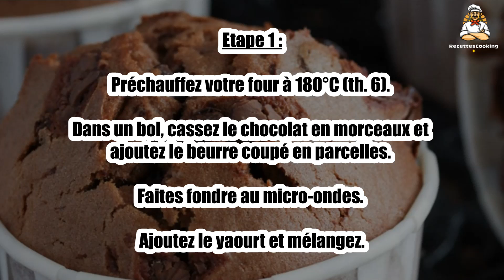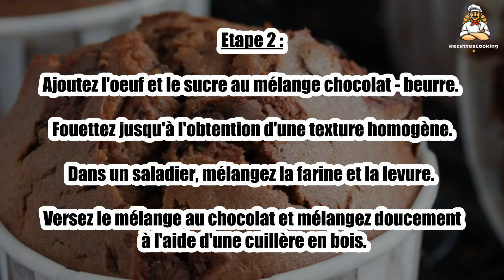Recette : Muffins au chocolat express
Bonjour à tous, aujourd’hui recettescooking.com vous présente la recette suivante : Muffins au chocolat express

TEMPS TOTAL : 40 min
Préparation : 20 min
Cuisson : 20 min

Ingrédients :

180 g Chocolat
100 g Farine
50 g Sucre
30 g Beurre
1 Oeuf
1 Yaourt nature
0,5 sachet Levure chimique

Etape 1 : Préchauffez votre four à 180°C (th. 6). Dans un bol, cassez le chocolat en morceaux et ajoutez le beurre coupé en parcelles.

Faites fondre au micro-ondes. Ajoutez le yaourt et mélangez.

Etape 2 : Ajoutez l'oeuf et le sucre au mélange chocolat - beurre. Fouettez jusqu'à l'obtention d'une texture homogène.

Dans un saladier, mélangez la farine et la levure. Versez le mélange au chocolat et mélangez doucement à l'aide d'une cuillère en bois.

Etape 3 : Versez la préparation dans une poche à douille et garnissez vos moules à muffins.

Enfournez pour 15 à 20 min en surveillant la cuisson.

Etape 4 : Le conseil : Pour un côté croquant, ajoutez des noix de pécan ou des pignons de pin au mélange.

Pour un côté encore plus gourmand, ajoutez des pépites de chocolat blanc !